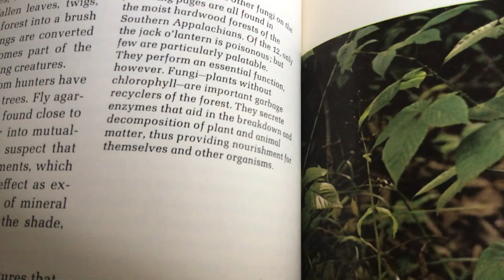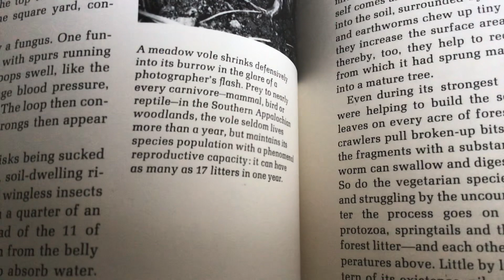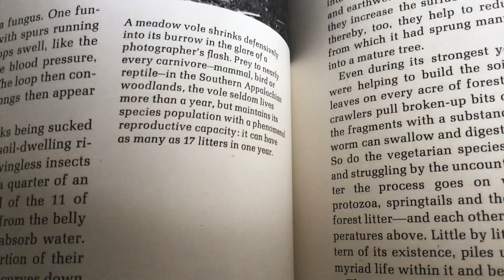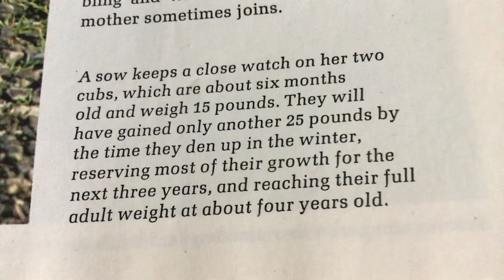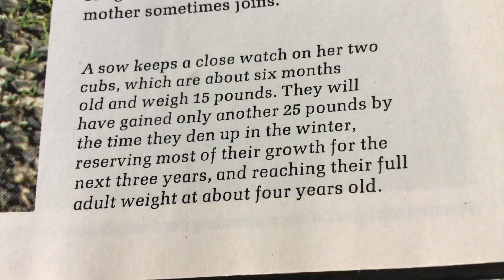The Southern Appalachians with Brianna part 3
This is part 3 of exploring The Southern Appalachians with me enjoy!